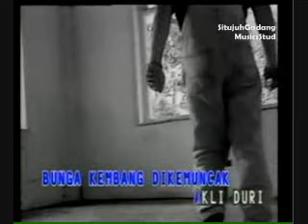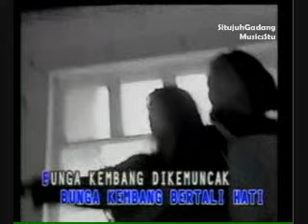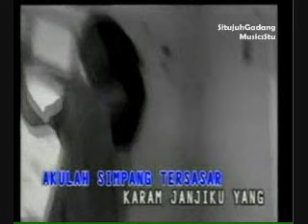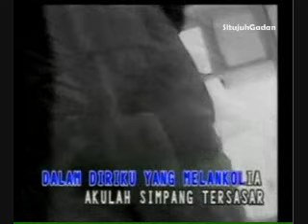Aan - Cinta Melankolia